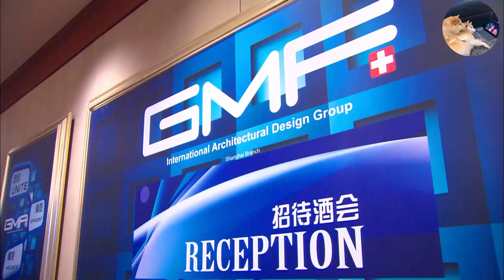總裁和女孩分手4年，依然記得女孩有暈血症，為她一人換掉晚宴所有紅酒🥰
yjwlc ep13-14 追剧GO!